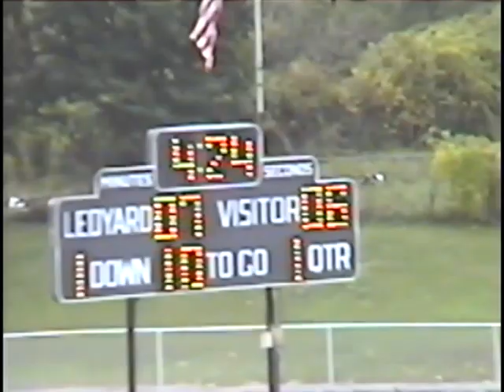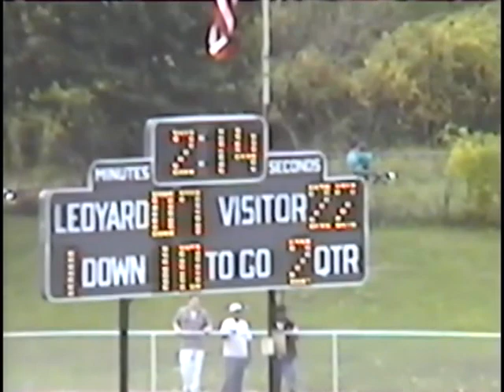New london (white) Vs Ledyard 1994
ECC CT